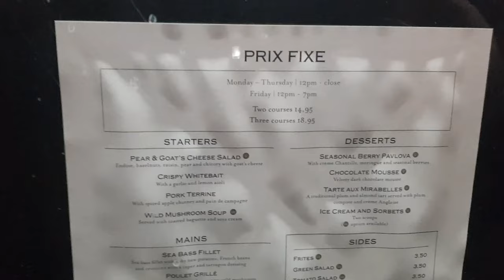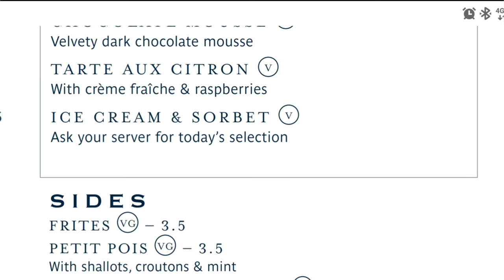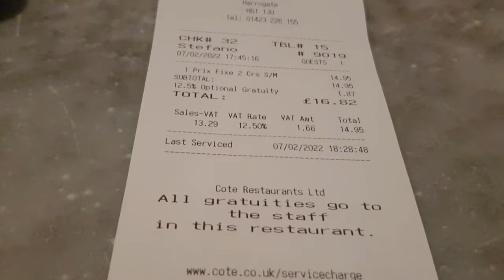Cote Brasserie Harrogate. What is the best restaurant in Harrogate?